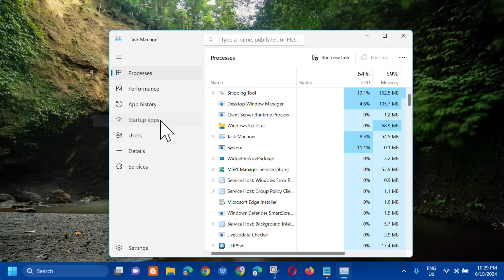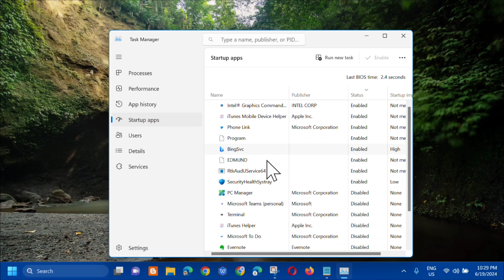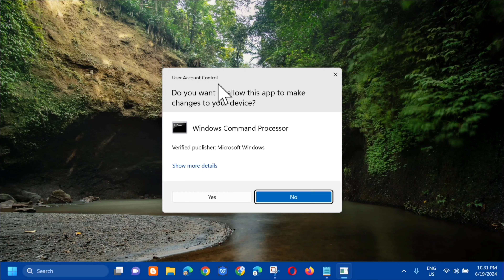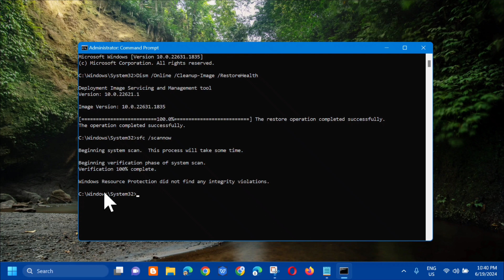How To Fix Freezing Issue at Startup in Windows 11 [Solution]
In this tutorial video i will show you how to resolve freezing issue on your PC isn’t stuck on the startup screen. Windows 10 freezing on startup is a quite common error experienced by many users on their Windows-based computers. If you are facing this issue and it does not seem to go away no matter what you do, you will need to find a permanent fix to it.

Some common reasons your PC freezes up on boot are that you’ve attached a faulty device to your PC, Windows’ system files are corrupted, your installed drivers are outdated, you have a malicious app installed on your machine, and more.

Commands Used In This Tutorial:
sfc /scannow

Run an SFC Scan:
1. Click the search box, type cmd, right-click on Command Prompt and choose Run as administrator.
2. In the CMD window, type in sfc /scannow and press Enter to start the scan and recovery. This will take some time and wait patiently until the process finishes.

Run DISM:
1. Run Command Prompt with admin privileges.
2. Type in the command – DISM /Online /Cleanup-Image /RestoreHealth and press Enter. Then, the system will now run & verify any data corruption and will fix them accordingly.

Issues Addressed In This Tutorial:
windows freezes after startup
how to fix windows 11 startup problems
windows 11 startup freeze
pc freezes on startup windows 11
computer freezes on startup windows 11
fix windows 11 freezing
fix windows freezing
why does windows 11 freeze so much
how to stop windows 11 from freezing
how to fix freeze windows 11
my windows 11 keeps freezing
windows 11 freezing issue
windows 11 freezing on startup
windows 11 freezing issues
windows 11 freezes after startup
windows 11 freezing on login screen
windows 11 freezing after startup

If your PC has started freezing after you attached a device to your machine, that device might be faulty. Such hardware components cause your computer to malfunction in many ways, including causing the entire system to freeze up on start.